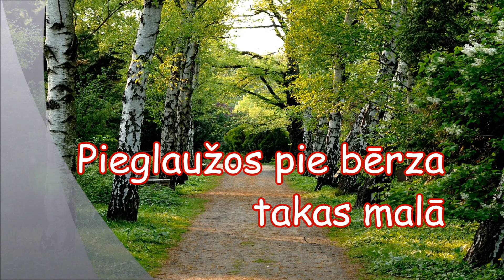Pieglaužos pie bērza takas malā...A.Celma/K.Liņķis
dzeja - Aija Celma
mūzika un dzied - Kārlis Liņķis